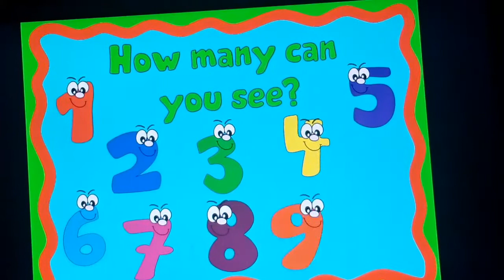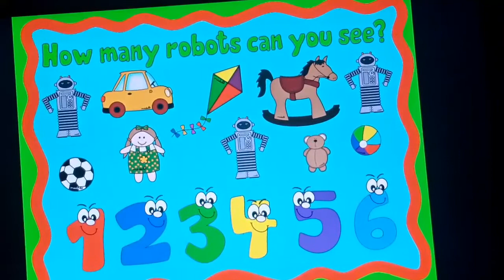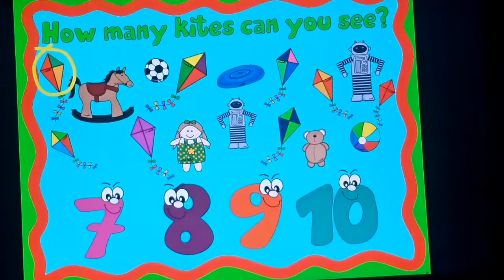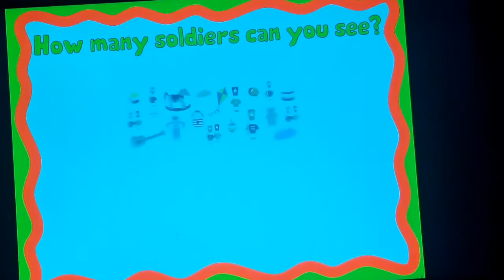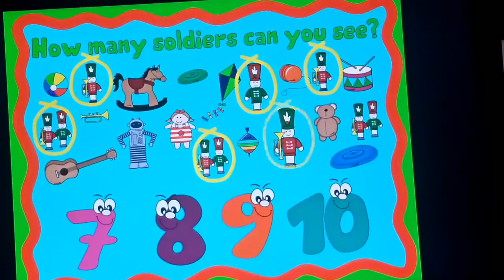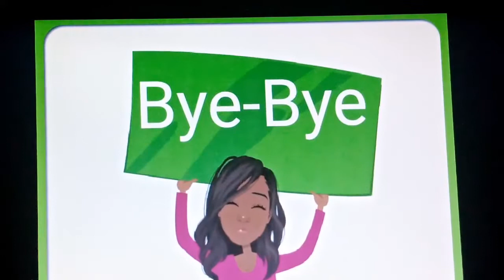Ed. Infantil - Numbers 1 to 10